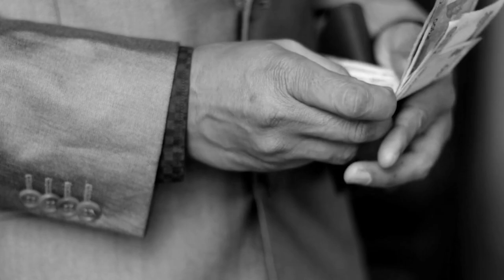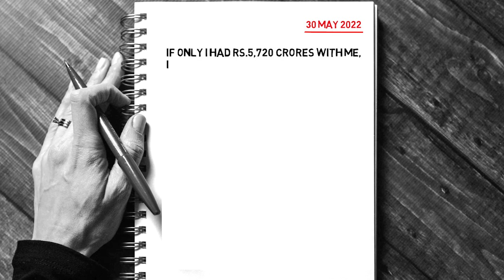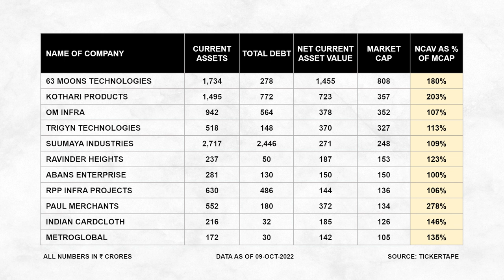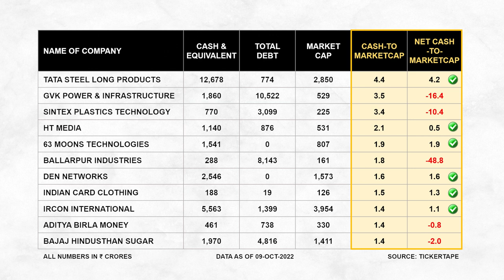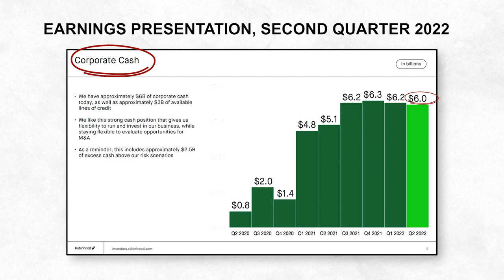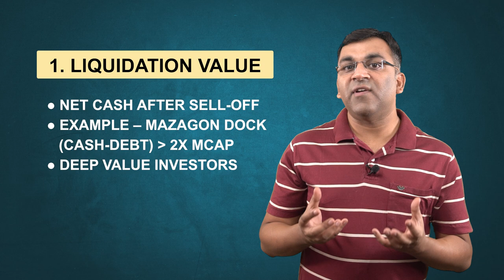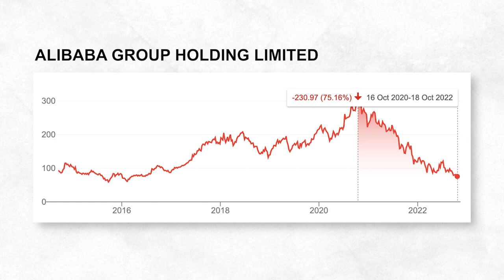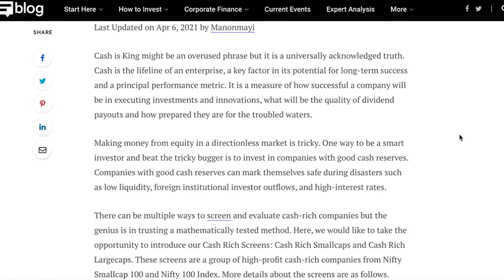How to Find Cash Rich Companies at Best Valuations? | Cash Rich Stocks on Screener and Ticker Tape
Cash on books is the most underrated of valuation indicators. In this video, we shall learn how to find & filter cash-rich companies whose stocks are available at cheap valuations. While the concept itself is easy to explain, it's important to know when & how these opportunities present themselves and how investors can take advantage of them. For this, I shall take you through 4 different examples -- Mazgaon Dock Shipbuilders, Robinhood, HT Media and Alibaba -- as we look to uncover what I personally call the "loaded wallet theory"

Video Chapters:
00:00 Loaded Wallet Theory
00:47 Example - Mazagaon Dock Shipbuilders
02:30 Cash as a Valuation Tool
05:14 Example - Robinhood Inc
06:25 Value Traps
06:42 Example - HT Media Limited
07:36 Cash Rich Low Valuation Investing Strategies
09:20 Example - Alibaba
10:45 Does Investing in Cash-Rich Companies really work?

👉 Some useful resources to expand your knowledge:
‣ Watch this excellent video by Professor Sanjay Bakshi titled "The Value of Cash"
‣ You can access a quick screener I've created on discovering cash rich companies
‣ The blog post I mentioned in the video can be accessed

❤️ Show your love by:
‣ Tell your friends & connections about it over whatsapp, twitter and facebook